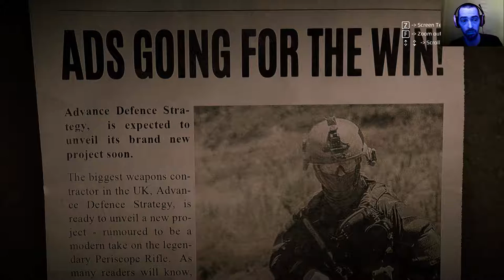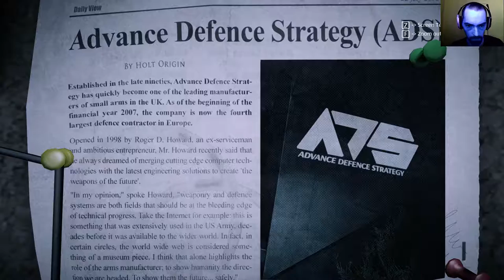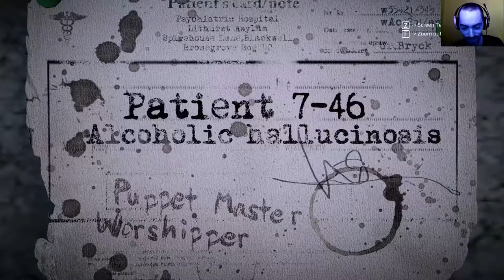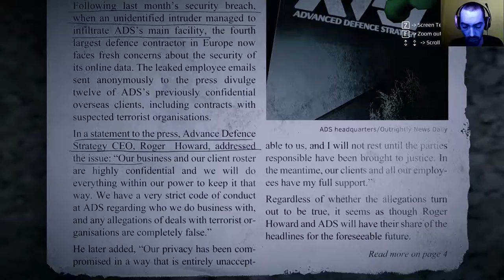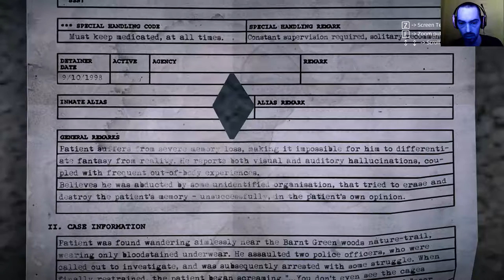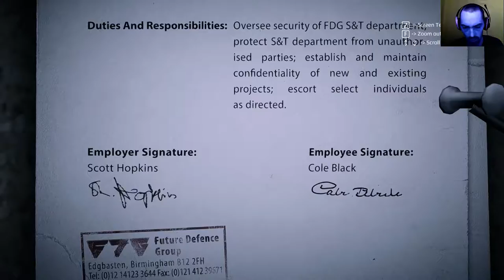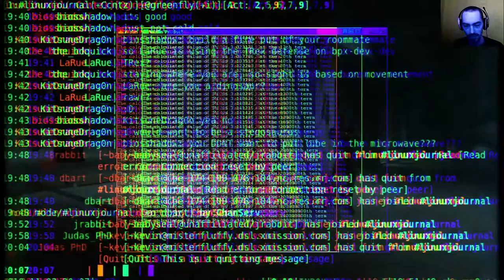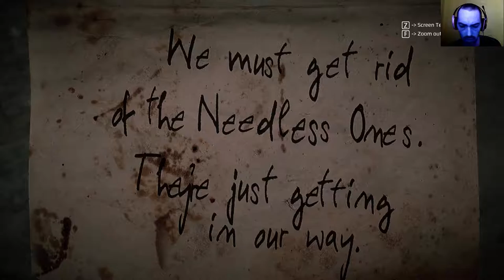GET EVEN | Česky Let'sPlay [PART 4] | KŘIŽOVATKA VZPOMÍNEK (1080p 6Ofps)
Vítám vás do čtvrtého Partu. Kde se dozvídáme, co řekl pan Červený o počítači a kódu, ale je toho mnohem víc, když najednou najdu něco jiného.
Křižovatka pamětí jdu to*- leťsPlay.
📌Přidej se a sleduj jak se bude hra odvíjet...dál a dál  👌

📌Pc SESTAVA:
📌12GB RAM
 📺Featured video📺